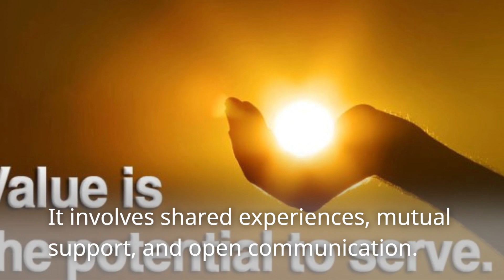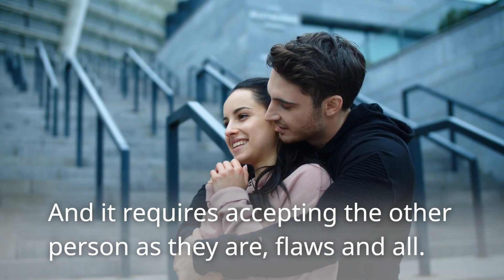Friendship vs Romance Exploring the Fine Line and Building Strong Bonds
In this thought-provoking video, we delve into the intriguing topic of "Friendship vs. Romance: Exploring the Fine Line and Building Strong Bonds." Join us as we navigate the blurred boundaries and unravel the unique qualities that make these connections so captivating and profound. Through insightful discussions, expert insights, and real-life stories, we aim to shed light on the delicate balance between friendship and romance. Discover the complexities, challenges, and rewards of these relationships, and gain valuable insights on how to build strong and lasting bonds.